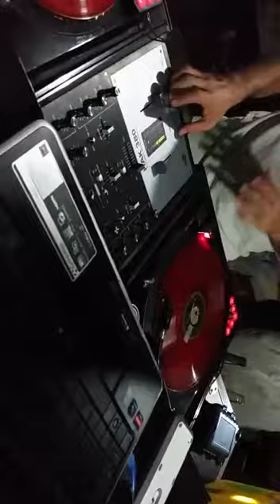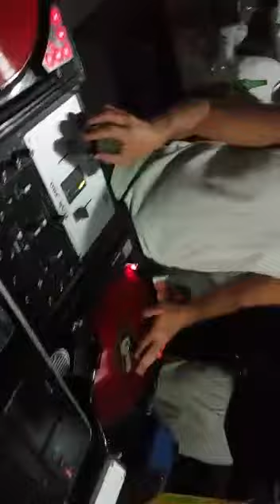July 9, 2015(19)